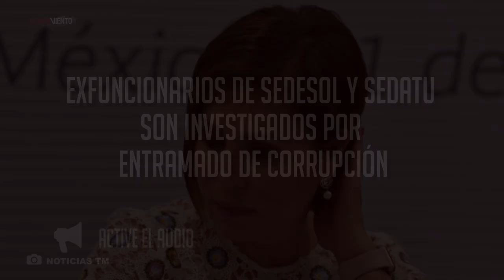Exfuncionarios de Sedesol y SEDATU son investigados por entramado de corrupción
Exfuncionarios de la Sedesol y SEDATU, a cargo de Rosario Robles, falsificaron documentos de facturación y entregables para malversar recursos públicos a través de empresas fantasma durante el periodo 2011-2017.